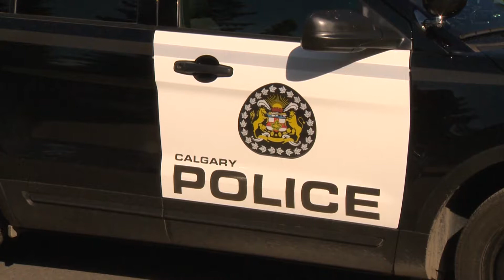Calgary Police safely detonate backyard grenade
Calgary Police have safely detonated a grenade after it was discovered in the backyard of a Mount Royal home. Ian Campbell has more.